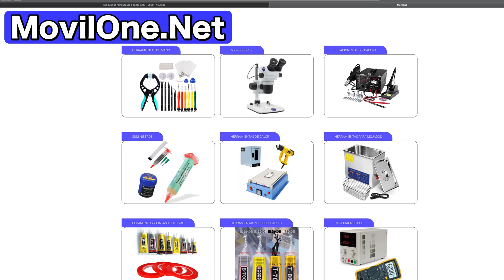Cómo hacer un DIAGNÓSTICO en el iPhone para DETECTAR cualquier FALLO!! ✅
Como diagnosticar cualquier iPhone de forma correcta. Estos son los pasos que empleamos para poder dar un presupuesto a un dispositivo móvil.
Vamos a ver con muchos detalles y demostrar todo lo que decimos en este video. Estos son los pasos necesarios para diagnosticar un móvil Apple.